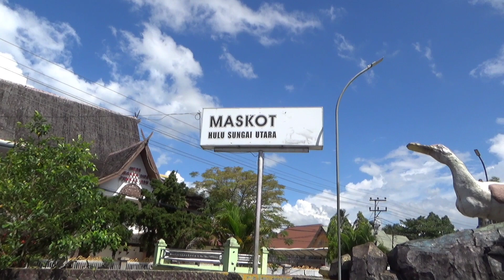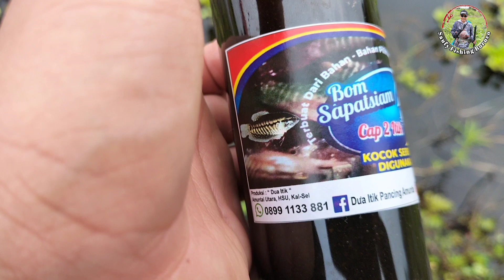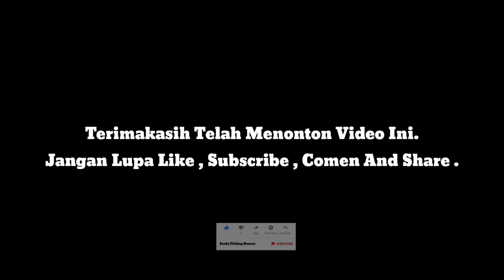Mancing ikan sepat siam di spot daun teratai dan eceng gondok. Auto strike bertubi-tubi SFB-03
untuk link pembelian minyak pengumpul ikan sepat siam cap 2 itik di sini

peralatan yang saya gunakan:

joran : Kamikaze agony 1000
mata kail : Sasame Fallin Fox No.5
tali senar / nylon : Water Line Soft 0,15 mm
umpan : kroto kecil